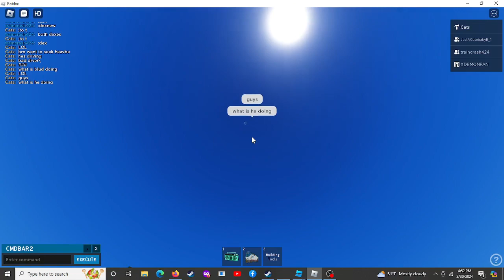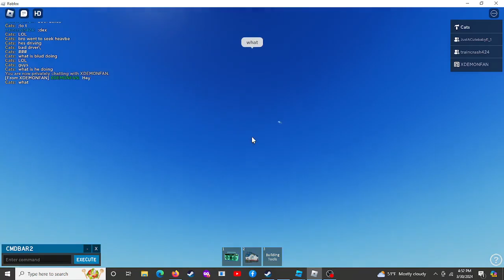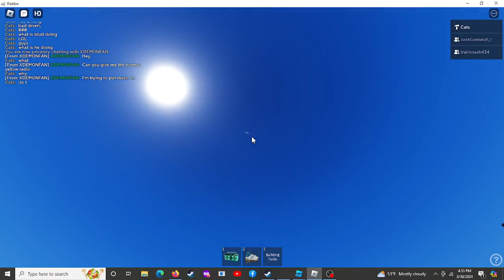seekie what are you doing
ohemgee